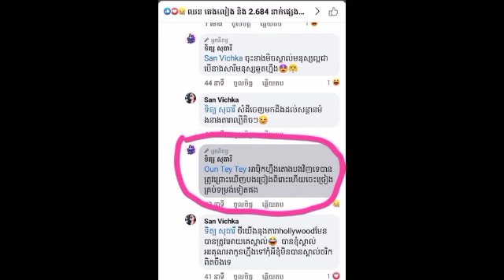Not over yet! The ex-boyfriend of the sweet-spoken man once again said something cool to....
Not over yet!  The ex-boyfriend of the sweet-spoken man once again said something cool to Mr. Arun Raksmey like this:

មិនទាន់ចប់ទេ! អតីតសង្សារបុរសសម្តីផ្អែម បោះសម្តីយ៉ាងឡូយសារជាថ្មីដាក់លោកអរុណ រស្មី បែបនេះថា

@Sombon kh @

@Sombon kh @